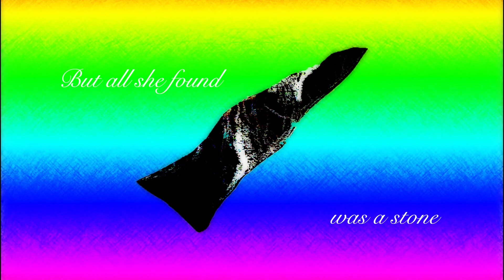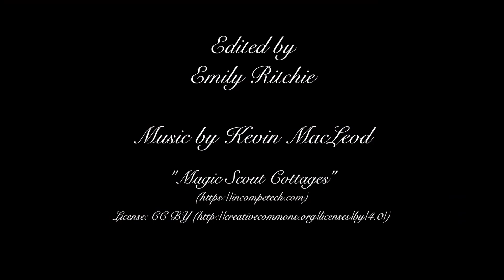The Unicorn's Horn - PQA Bolton